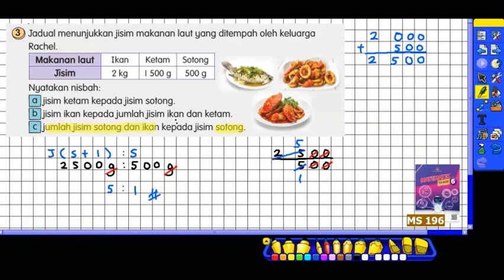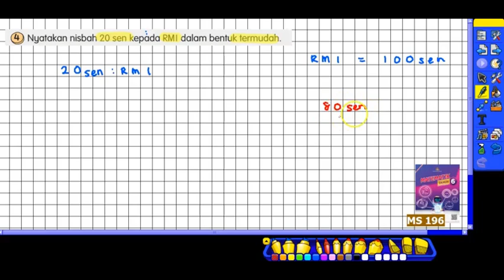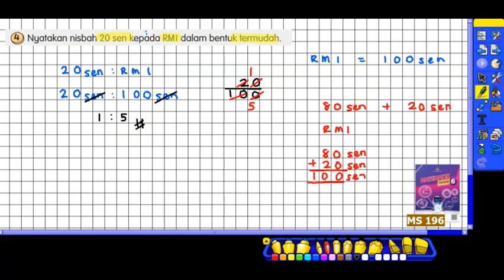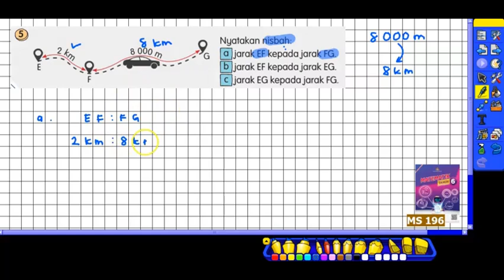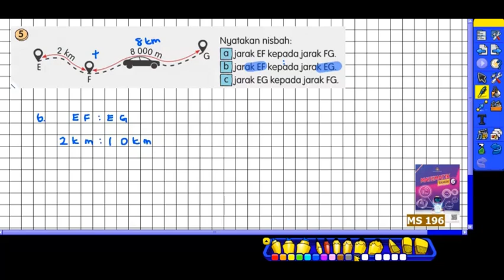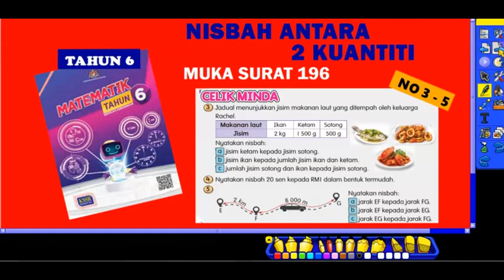tahun 6 | ms 196 | no 3 - 5 | nisbah | matematik tahun 6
latihan buku teks matematik tahun 6